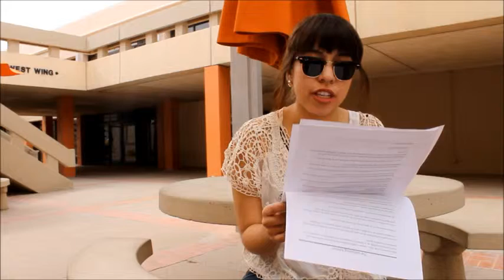Stephanie Hernandez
Description